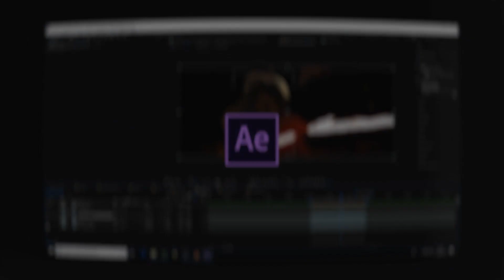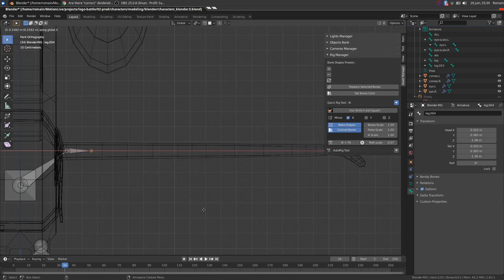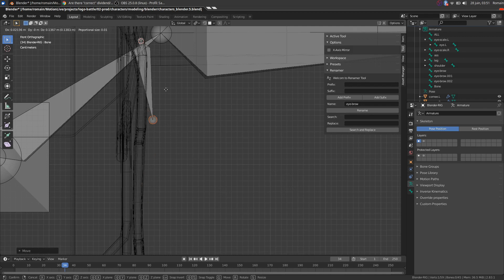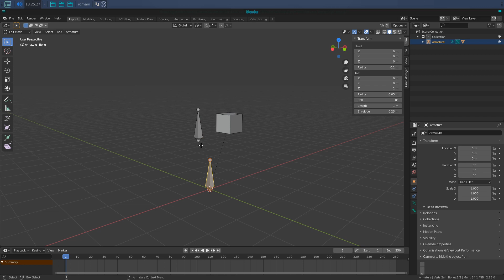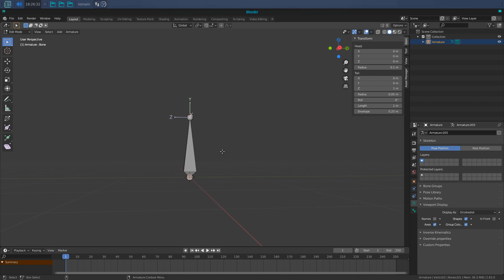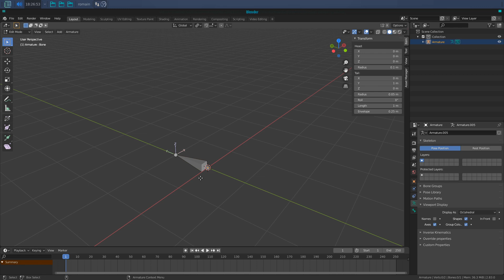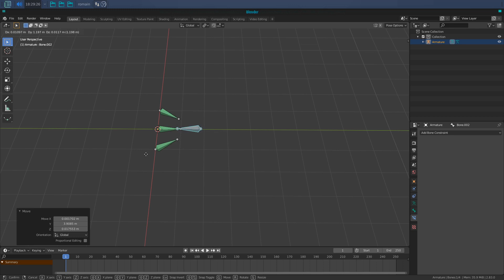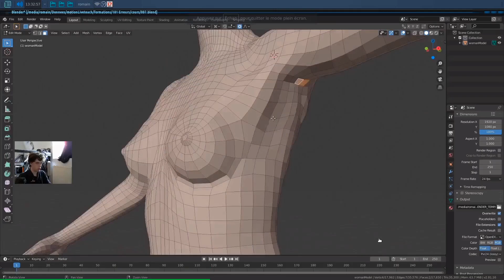Blender 2.83 : Apprends le RIG de personnage 3D en 8 MINUTES - Créer un film d'animation (2)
Clique ci-dessous pour obtenir ma méthode ultra-simple et efficace pour savoir résoudre les 7 plus graves erreurs pour un artiste 3D gratuitement :

00:00 - Introduction
00:34 - Jingle
01:04 - Création du squelette avec une armature
01:39 - Comment placer les bones pour de belles déformations
02:41 - Bones du poignet et suite de l'armature
03:19 - Commenter parenter un objet à un Bone
04:03 - Comment symétriser l'armature
04:07 - Créer l'IK de la jambe (+ le pied)
04:31 - Créer des bones dans le bon axe
05:18 - Suite et fin de l'IK pour la jambe
05:36 - Rig des yeux (contrainte Track To)
07:36 - Résultat et la suite...

Nous aidons les gens à pouvoir réaliser leurs rêves afin que leurs idées aient un impact sur le monde.

Aujourd'hui, on attaque le rig (préparation à l'animation) de notre personnage principal dans la création de notre film d'animation.

En effet, on voit comment faire le squelette avec une armature, où placer les bones quelles contraintes il faut mettre, comment faire un IK et j'en passe !